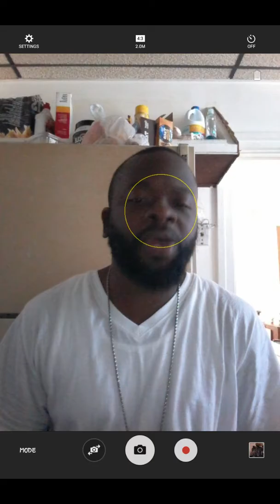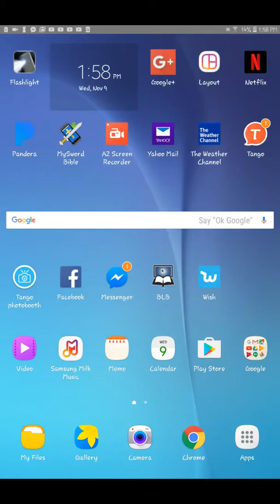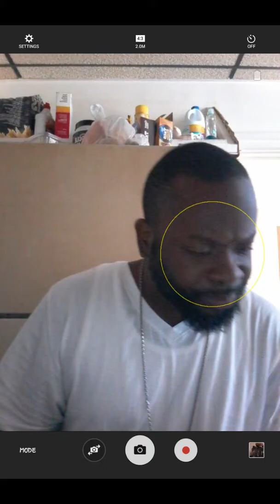2Thess 2:3 Motivation